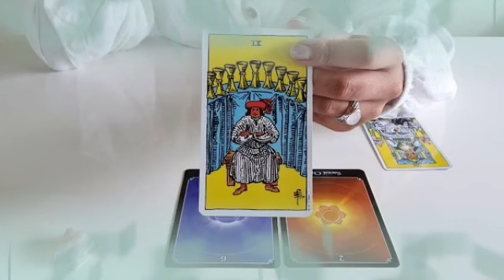توقعات برج الحوت ❤️ شخص يتمنى لك فقدان الذاكرة😭و السبب مفاجأة هتصدمك يا حوت😱